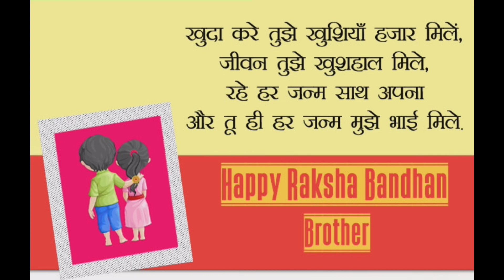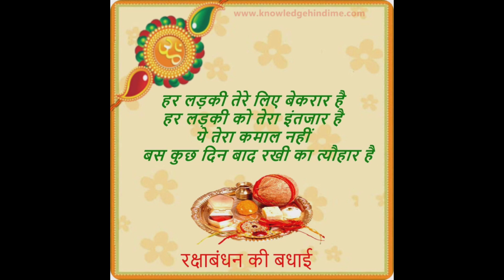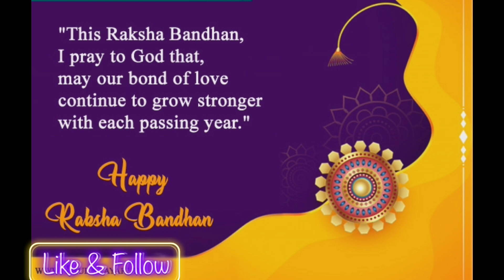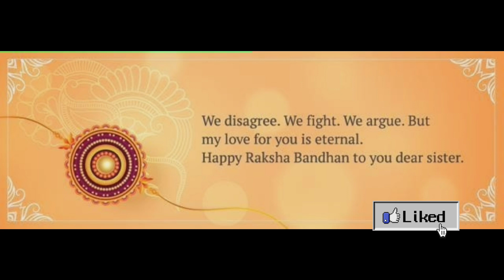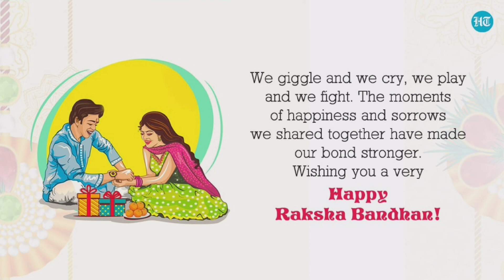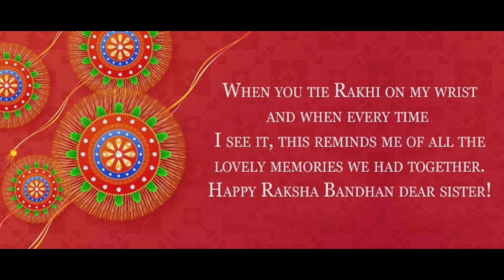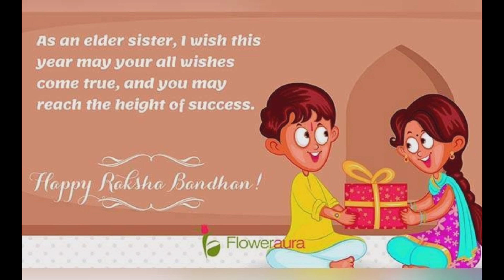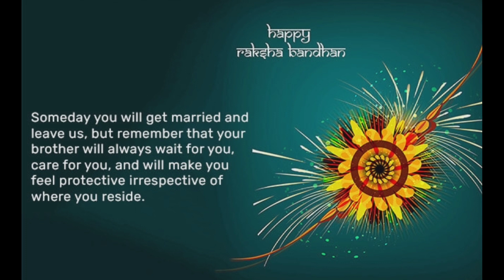30+ QUOTES AND MASSAGES ABOUT RAKSHA BANDHAN | QUOTES AND MASSAGES IN HINDI AND ENGLISH